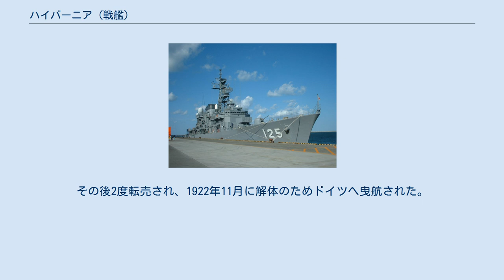ハイバーニア (戦艦)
ハイバーニア (HMS Hibernia) はイギリス海軍の準弩級戦艦。
キング・エドワード7世級戦艦の8番艦。
 デヴォンポート工廠で1904年1月6日起工。
1905年6月17日進水。
1906年12月竣工。
1907年1月2日就役。
 第一次世界大戦が勃発するとハイバーニアの所属する第3戦艦戦隊はグランドフリートに配属され、ロサイスを拠点とした。
1914年11月2日、第3戦艦戦隊は海峡艦隊への増援として派遣され、拠点をポートランドへ移した。
1914年11月14日、戦隊はグランドフリートに戻った。
 ハイバーニアは1915年11月までグランドフリートで活動した。
艦隊の出撃時、ハイバーニアやその同型艦は弩級戦艦の前を航行した。
これは、ハイバーニアなどが機雷を発見、または弩級戦艦より先に触雷することで、より貴重な弩級戦艦を守るためであった。
 1915年11月、ハイバーニアと戦艦ジーランディア、ラッセル、アルベマールはダーダネルス作戦に投入されることになった。
これらの艦は1915年11月6日にスカパ・フローから出航した。
だが、航海の最初の夜にハイバーニアは嵐でひどく損傷し、修理のため引き返すことになった。
ハイバーニアは1916年1月8日と1月9日のヘレス岬VおよびWビーチからの撤退を援護し、同月中にイギリスへ向かった。
1916年2月5日、デヴォンポート工廠に到着。
2月と3月はそこで修理を行い、その後グランドフリートに加わった。
 1916年4月29日に第3戦艦戦隊はシアネスへ移った。
5月3日にはノア管区へ転属となり、そこに1917年10月まで所属した。
 1917年10月、退役。
1921年11月8日にスクラップとして売却。
その後2度転売され、1922年11月に解体のためドイツへ曳航された。